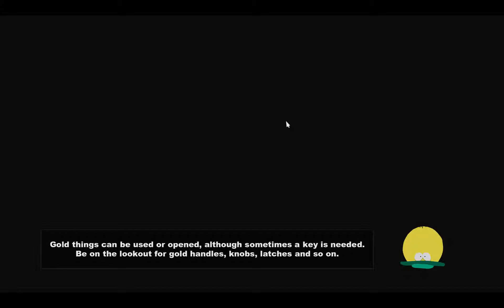South Park The Stick of Truth With Mighty Part 11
From the perilous battlefields of the fourth-grade playground, a young hero will rise, destined to be South Park's savior. From the creators of South Park, Trey Parker and Matt Stone, comes an epic quest to become... cool. Introducing South Park: The Stick of Truth.

Arm yourself with weapons of legend to defeat underpants gnomes, hippies and other forces of evil. Discover the lost Stick of Truth and earn your place at the side of Stan, Kyle, Cartman and Kenny as their new friend. Succeed, and you shall be South Park's savior, cementing your social status in South Park Elementary. Fail, and you will forever be known as Douchebag!